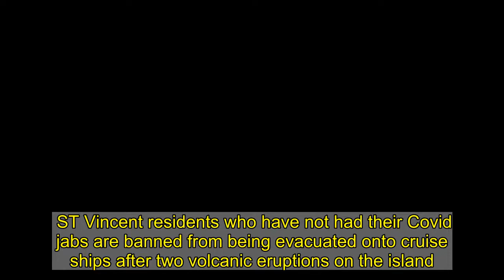St Vincent residents without Covid vaccine BANNED volcano evacuations, PM says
ST Vincent residents who have not had their Covid jabs are banned from being evacuated onto cruise ships after two volcanic eruptions on the island.   A second explosion of the La Soufriere volcano was observed on Friday, six hours after it erupted for the first time in more than 40 years.  ...   Earlier today, the island's emergency management organisation Nemo tweeted to confirm the majority of the country was experiencing power cuts as a result of another explosion ripped through the island.    Their tweet read: ''Massive power outage following another explosive event at La Soufriere Volcano.   "Lightning, thunder and rumblings. Majority of the country out of power and covered in ash."  As the crisis unfolded, cruise ship capains had volunteered to evacuate residents from the island.  But speaking at a press conference yesterday, St. Vincent Prime Minister Ralph Gonsalves confirmed that only those who had been vaccinated against coronavirus would be allowed to onboard the ships.   He said: "The chief medical officer would be identifying the persons already vaccinated so that we can get them on the ship."  Residents who have not been jabbed but are likely to have received it in time to join the cruise ship evacuations would not be allowed to board because of possible side effects such as "wooziness in the head".   La Soufriere, which has been dormant for decades, first started showing volcanic activity in December, but that increased this week.   The volcano has since spewed dark ash plumes 3.7miles into the air.  Ashfall has been recorded as far from the volcano as Argyle International Airport some 12.4 miles away.  The eruption on Friday is the first large one since 1979 transformed the island's lush towns and villages into gloomy, gray versions of themselves.   A strong sulphur smell was unavoidable today and ash covered everything, creeping into homes, cars and noses, and obscuring the sunshine that makes the island so popular with tourists.  Chellise Rogers, who lives in the village of Biabou, which is in an area of St. Vincent that's considered safe, said she could hear continuous rumbling.  She said: "It’s exhilarating and scary at the same time, she said. (It’s the) first time I am witnessing a volcano eruption."   Scientists warn that the explosions could continue for days or even weeks, and that the worst could be yet to come.  The first bang is not necessarily the biggest bang this volcano will give, Richard Robertson, a geologist with the University of the West Indies Seismic Research Center, said during a news conference.  About 16,000 people have had to flee their ash-covered communities with as many belongings as they could stuff into suitcases and backpacks.   But, there have been no reports of anyone being killed or injured by the initial blast or those that followed.